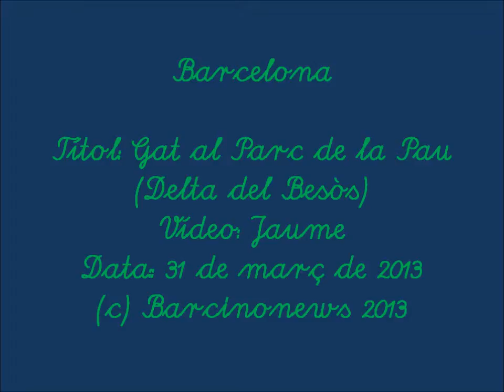GAT AL PARC DE LA PAU (DELTA DEL BESÒS)